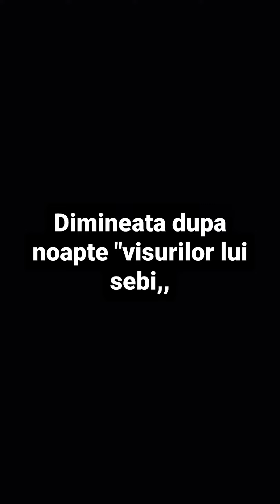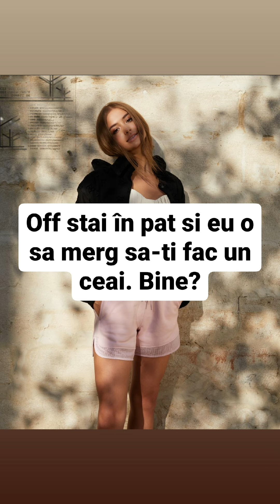✨️Drama si iubire♡ 2✨️ episodul-8